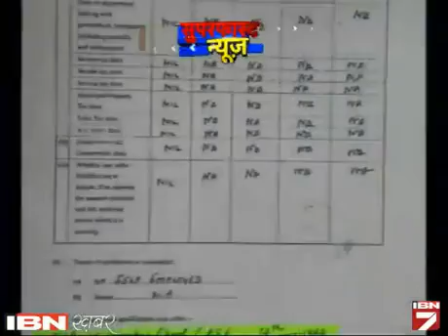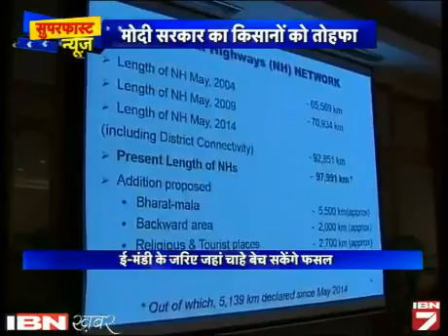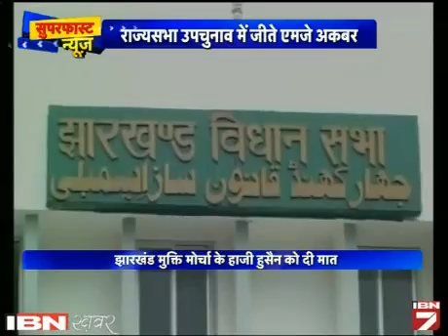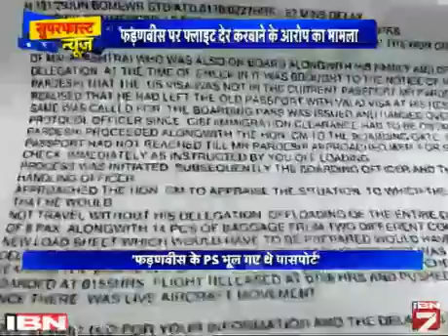Superfast News: 3 July Ki Sabhi Badi Khabarein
देश, दुनिया, खेल, बिजनेस, खेल और मनोरंजन जगत की सभी बड़ी और सबसे तेज खबरें एक ही जगह।